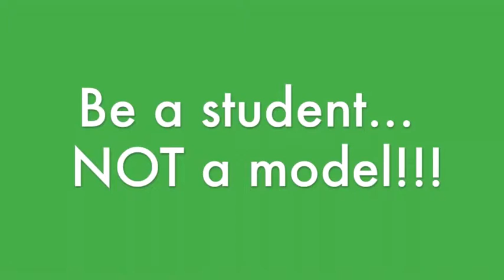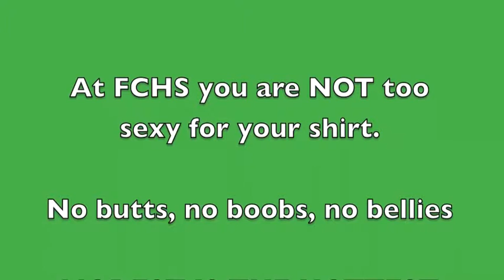Jungle News Network 10-3